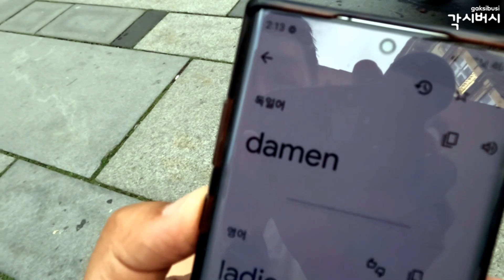비엔나여행 중에 경험한 공중 화장실 비하인드 스토리 (🇦🇹 No.35 오스트리아여행, 빈여행)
비엔나여행할 때 경험한 공중화장실의 이야기를 영상에 담아 봤습니다.
문화가 달라서 당황할 때가 좀 있지만 색다른 경험이네요.
즐거운 시청하세요. :)